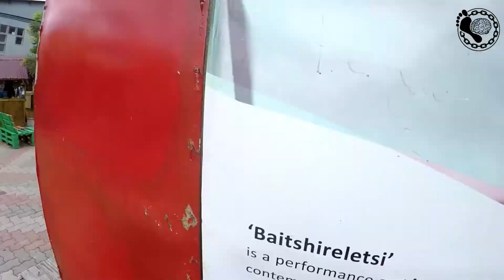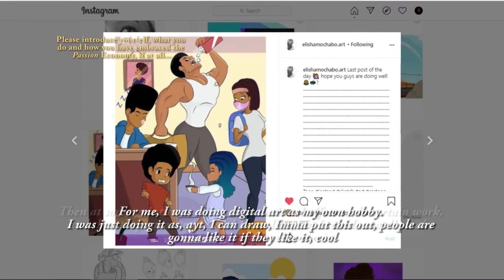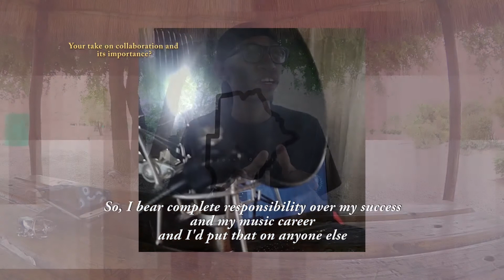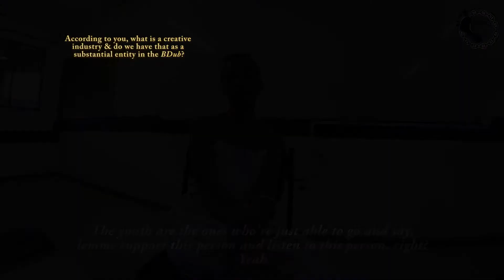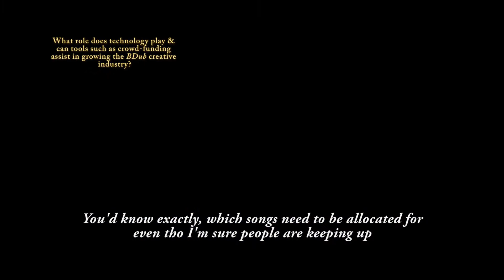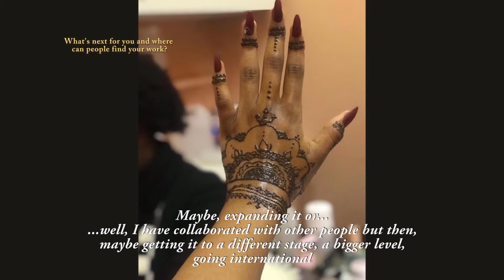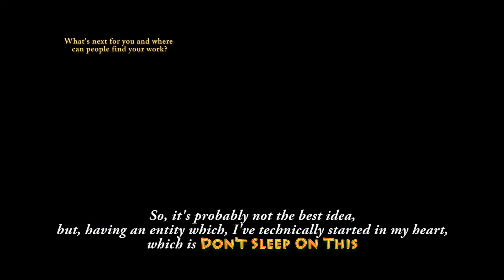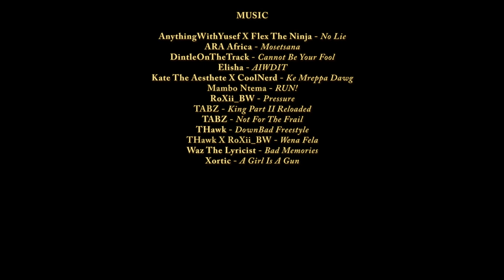UGWTU: The Documentary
Much thanks to everyone who took part in the making of this work. Looking forward to working w all of you again in the near future. Keep shining like the stars you are. Bless!

Links To Music Used:

AnythingWithYusef X Flex The Ninja - No Lie

ARA AFRICA - Mosetsana

A1 Keyz X RoXii - Drip

DintleOnTheTrack - Cannot Be Your Fool

Mambo Ntema - RUN!

Waz The Lyricist - Bad Memories